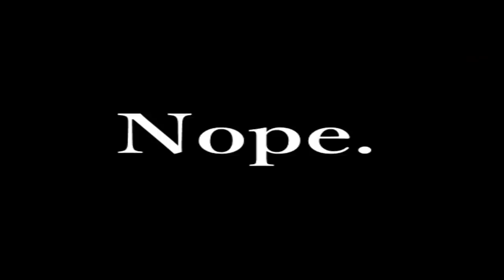Why is this a thing ? ... Surrender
I know this is something new so let me know how you guys feel about this :) LY guys